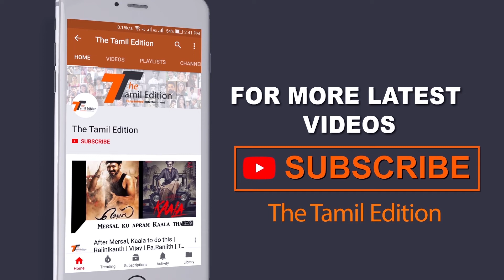காதலுக்கு முக்கியம் Brain (or) Heart | Lovers Special | Tamil Edition Exclusive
Love encompasses a variety of strong and positive emotional and mental states, ranging from the most sublime virtue or good habit, the deepest interpersonal affection and to the simplest pleasure.